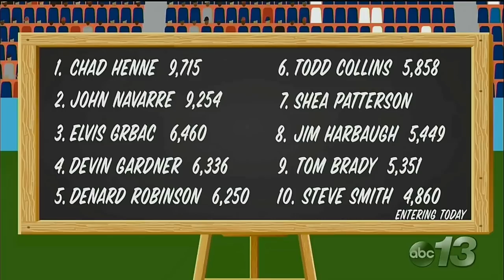Michigan Wolverines vs. Alabama Crimson Tide l Full Game 2020 l Vrbo Citrus Bowl